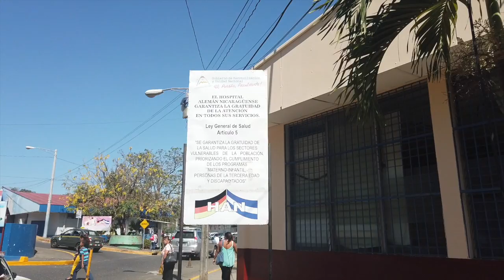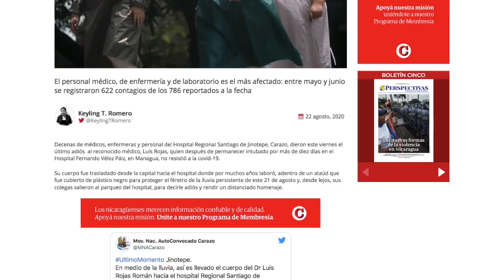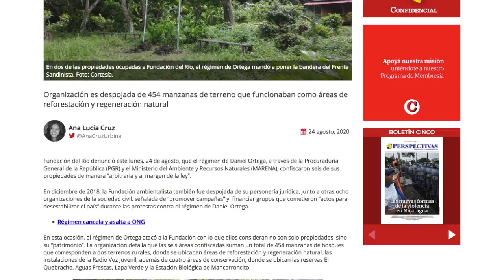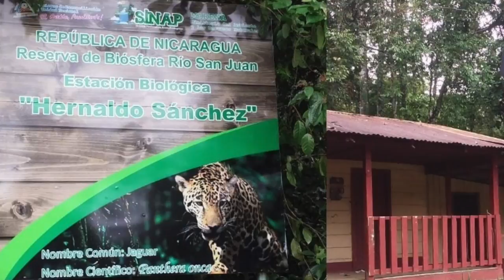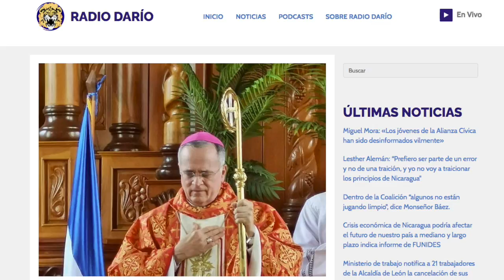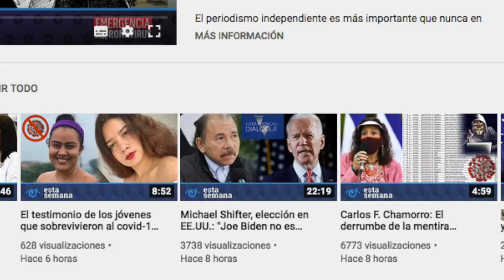Policía del régimen captura y mantiene asedio contra excarcelados políticos